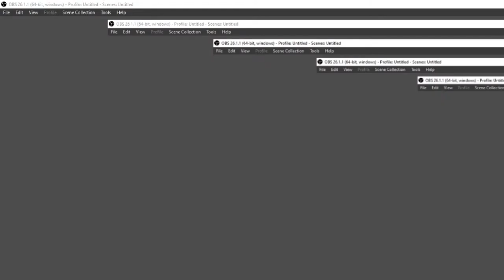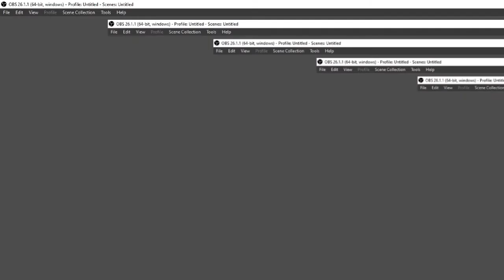playing rocket league with BMC RYLEE